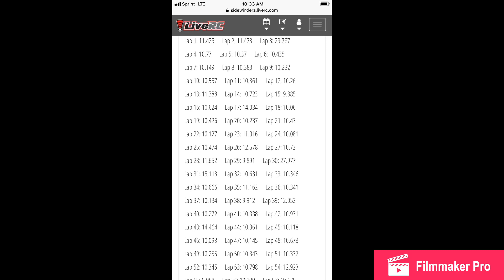6amRC. Jomurema practice. Sidewinderz Micro racing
Box stock except for tires.